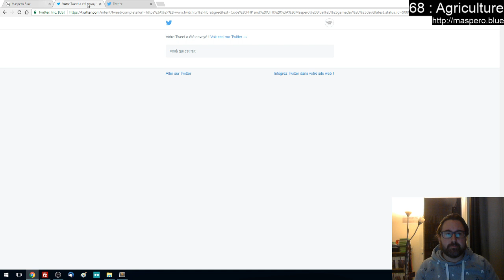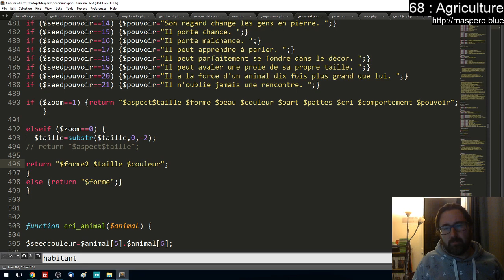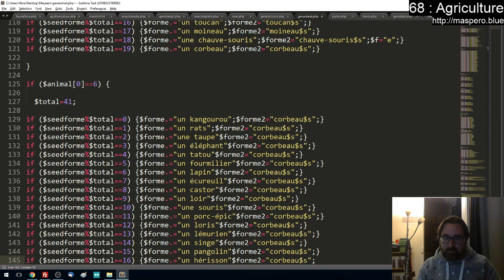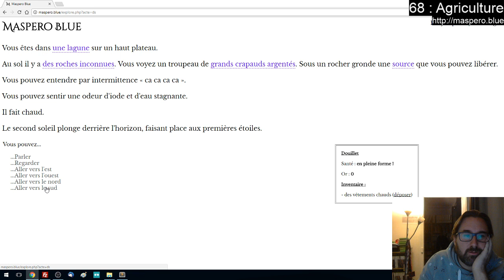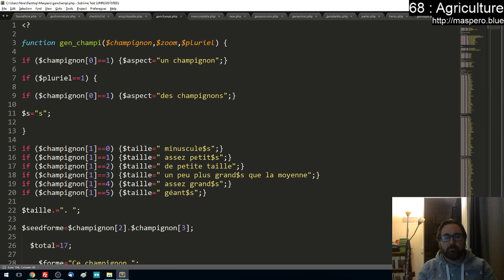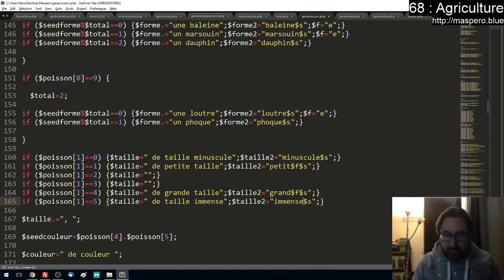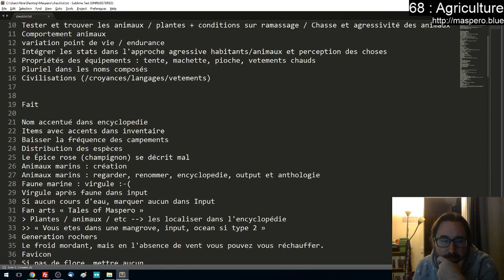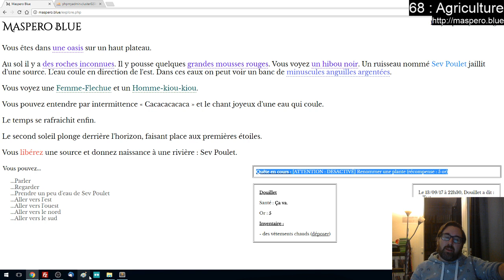Maspero Blue 68 : Couleurs Magnifiques et Tutoriel